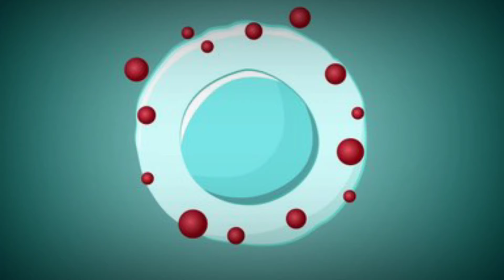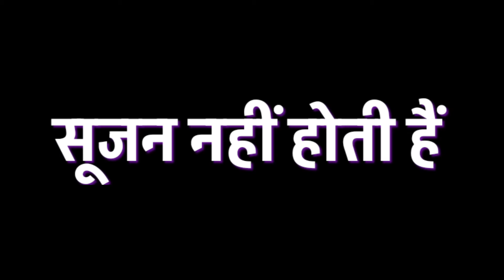कीवी खाने के फायदें और नुकसान(Kiwi Khane ke Fayde), Eating Kiwi Benefits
Content covered:-
कीवी खाने के फायदे और नुकसान,कीवी खाने के फायदे,kiwi khane ke fayde,सुबह खाली पेट कीवी खाने के फायदे,kiwi khane ke fayde aur nuksan,कीवी फल खाने के फायदे,कीवी खाने का फायदा,कीवी खाने के 10 फायदे,बुखार में कीवी के फायदे,pregnancy me kiwi khane ke fayde,kiwi khane ke fayde bataye,kiwi ke fayde,kiwi fruit benefits,कीवी खाने का तरीका,कीवी खाने के फायदे और नुकसान | health benefits of eating kiwi 🥝 |,कीवी फल खाने के फायदे और नुकसान,kiwi benefits